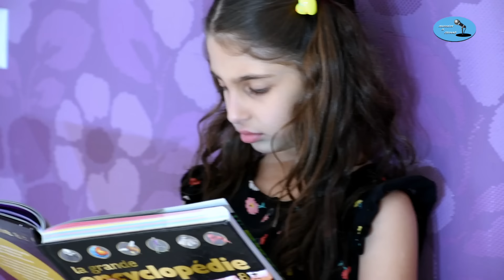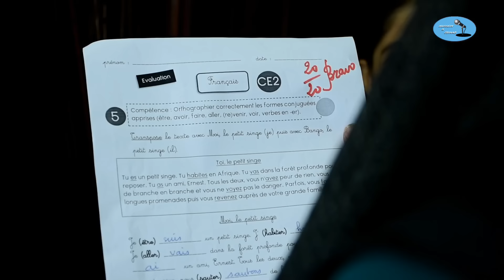كليب أغنية زهقت الدرس ( بدون إيقاع ) - أداء و غناء زينب / Clip zhe2et el daress (no drums ) - Zeinab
This song is about a little girl who doesn't like school and studying  because it causes her headackes and makes her tired, she prefers to spend her time playing with her friends instead. So her mother is trying to vonvince her that studying is very important for her future by giving her evidences about some real life future jobs like doctors, architects, pilots, etc...
At last the girl got the point and found that her mother was right so she started giving more effort in her school to get higher grades.

أغنية عن الدراسة

كليب أغنية زهقت الدرس
أداء و غناء زينب

ZHE2ET EL DARESS
ZEINAB EZZEDINE
ZAHRA HOUDROJ

Lyrics
HASSAN RASHID

Melodies
HUSSEIN JABER

Music distribution
HUSSEIN JABER

Music recording mixing and mastering
JABER STUDIO

Voice recording
STUDIO DJIDJACK

Casts
ZEINAB EZZEDINE
DIMACHKA AYOUB ABOUKHALIL
DOCTEUR WALID YACTINE
NEHME HAIDAR

Cameraman
ZAHRA HOUDROJ

Video montage
ZAHRA HOUDROJ

Directed by
ZAHRA HOUDROJ

الأخوة حسين و زينب يغنون، ينشدون و يعملون تحديات و رحلات.
هذه القناة لكل الأعمار.

أهلا و سهلا بكم في قناتنا.

Hussein and Zeinab, brother and sister, who sing and do funny things and interested activities.

Hussein and Zeinab's channel is for all ages.

لا تنسو السبسكرايب لقناتنا و تفعيل الجرس حتى يصلكم كل جديد